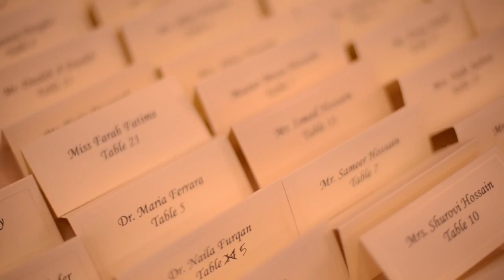Nazia and Aatif